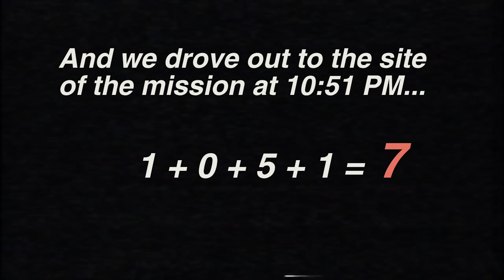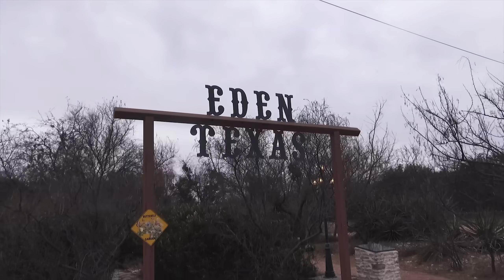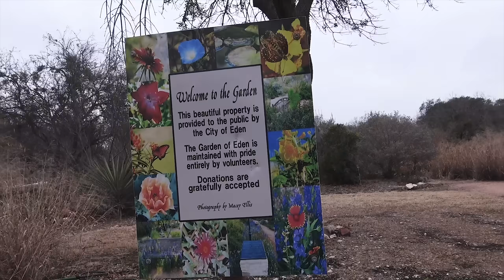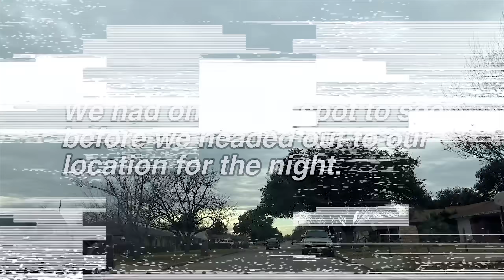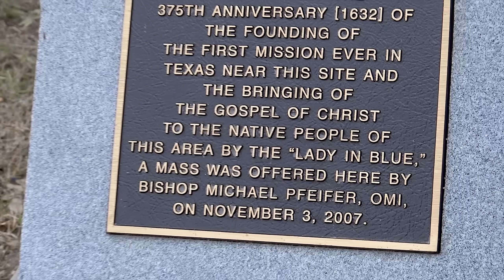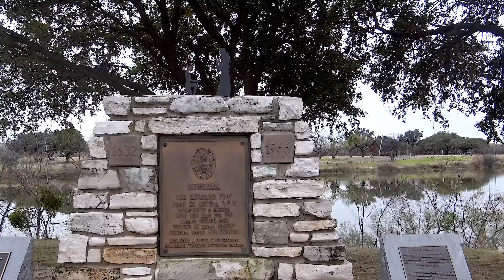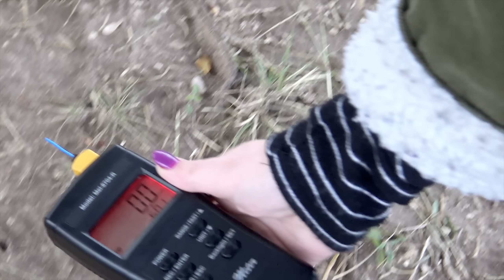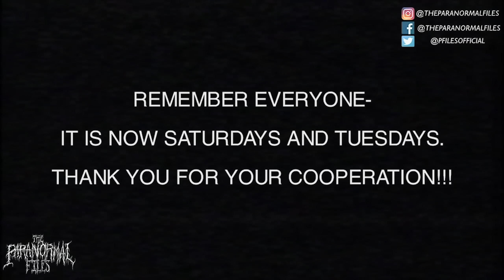Was THIS Spirit Apparition in Texas PROOF OF GOD? | THE PARANORMAL FILES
👻 This documentary follows our investigation into the mysterious "Lady in Blue" of San Angelo, Texas, a Catholic Nun who supposedly appeared over 500 times to Native Americans that lived in the area back in the 1600 to convert them to Christianity... is this proof of God? 👻

👻Join us on FACEBOOK for exclusive content and live videos! Heck, even shoot us a message and just say hi!:

👻Listen to Colin's music!